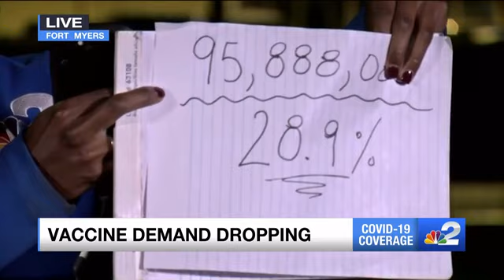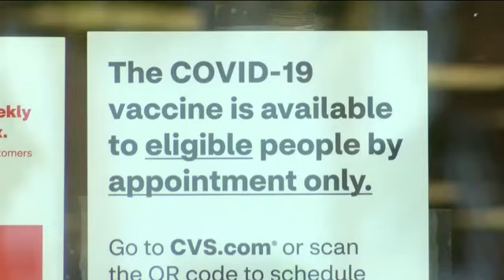Pharmacies report leftover doses after decline in demand for COVID vaccine